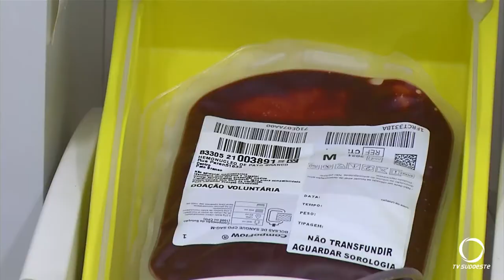Conselho municipal da pessoa com deficiência, de Pato Branco, se uniu ao hemonúcleo